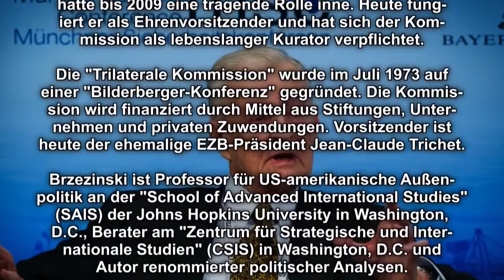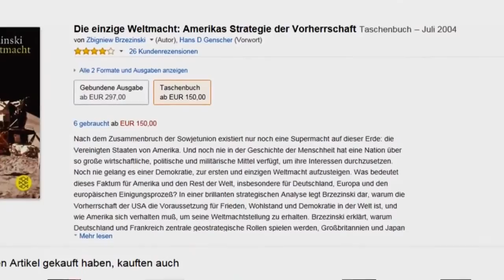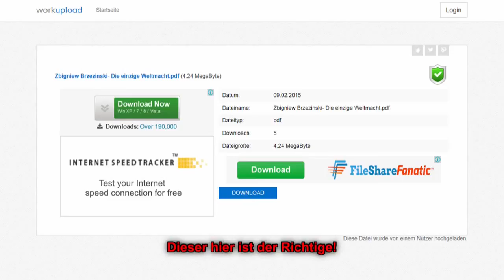Brzezinski: Die einzige Weltmacht! Strategie der Weltherrschaft der USA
Buch von Zbigniew Brzezinski: Strategie der Weltherrschaft für die USA. Geostrategische Interessen der USA, Man sollte die Aussagen in diesem Buch von Brzezinski durchaus ernst nehmen.